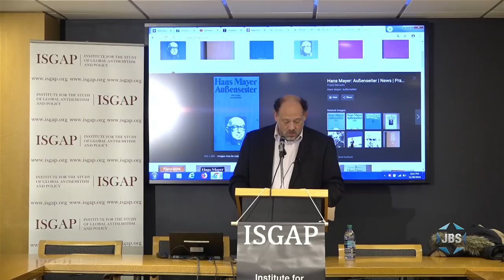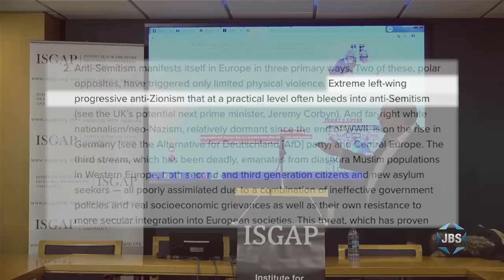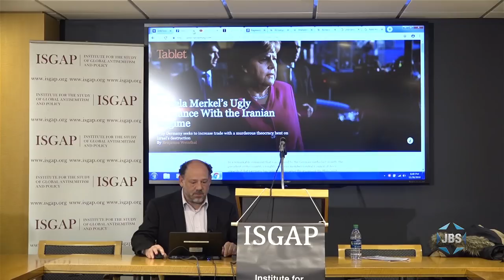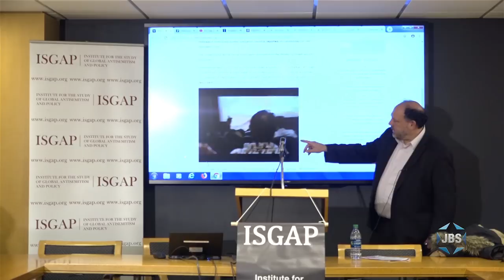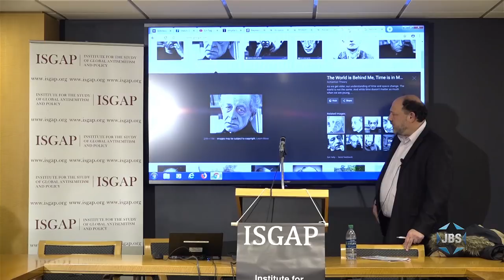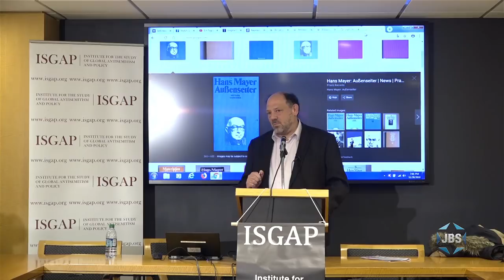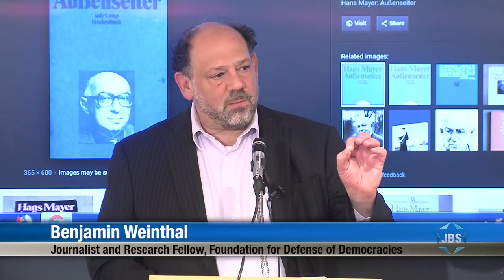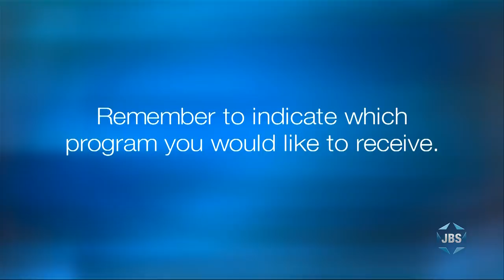Benjamin Weinthal: Rising Antisemitism in Europe (ISGAP)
Jerusalem Post European Affairs Correspondent Benjamin Weinthal discusses Germany and antisemitism, BDS on European campuses, and how Western Europeans will never forgive Israelis for the Holocaust.  A 2018 program of ISGAP from the ISGAP Center in NYC.